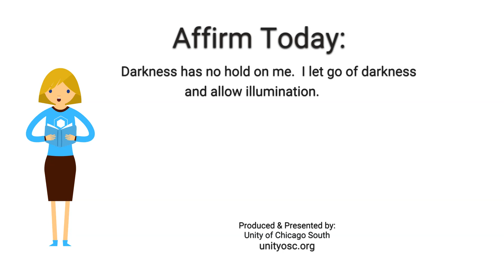Mar 6 40 Days of Letting Go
Mar 6 post